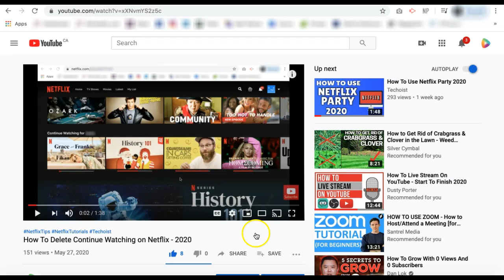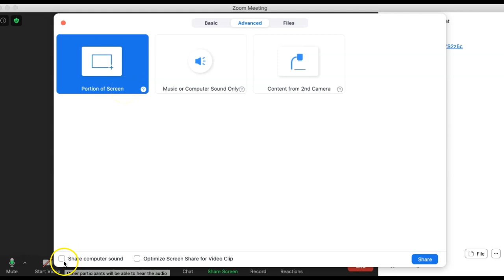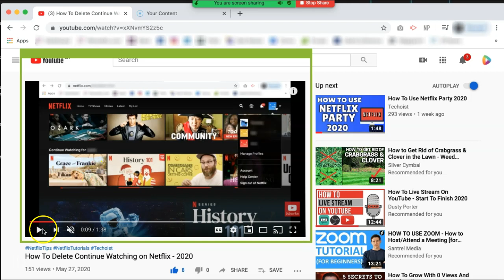How To Upload & Share YouTube Video On Zoom 2023 ✅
To upload and share a YouTube video with fellow participants in your Zoom meeting, there are 2 ways.

First, go to the YouTube video you'd like to upload and share.

Scroll down and find the 'Share' button.

Copy the YouTube video link provided.

Go back to your Zoom meeting, at the bottom click 'CHAT.'

Here you can share files, type messages and send links to external websites.

Where it says 'Type message here' paste the YouTube video link and press Enter.

Participants in the Zoom meeting can now click on that YouTube video link and watch the YouTube video from their own screen.

If you'd like everyone in the Zoom meeting to watch the YouTube video at the same time, an alternative option is to use the Share Screen function to share the YouTube video.

Click 'Share Screen' and select which window or browser you'd like to share from.

If you click on the 'Advanced' tab, you can also choose to share a portion of your screen.

Be sure to check off 'Share computer sound' so people can hear the YouTube video sound and 'Optimize screen share for video clip.' Then click 'Share.'

This is how your screen will look when screen sharing begins on Zoom. Because we selected to only share a portion of our screen, a window will pop up to outline what you are sharing in your screen.

You can adjust this window by dragging the corners and moving it by dragging the top of the window.

Then simply click Play when you're ready to share the Youtube video on Zoom.

At the top you'll see a reminder that your screen is sharing. If you hover over that, your controls for Zoom will re-appear.

You can pause the Share or begin a new Share. To stop the Share, just click 'Stop Share.'

That's how to upload and share a YouTube video on Zoom!